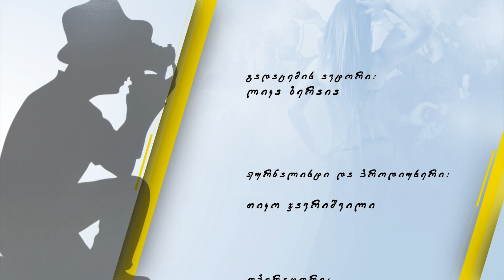ყვითელი - გიორგი ქისტაური /Yviteli - Giorgi Qistauri